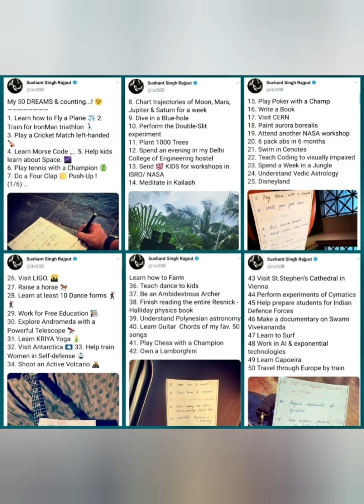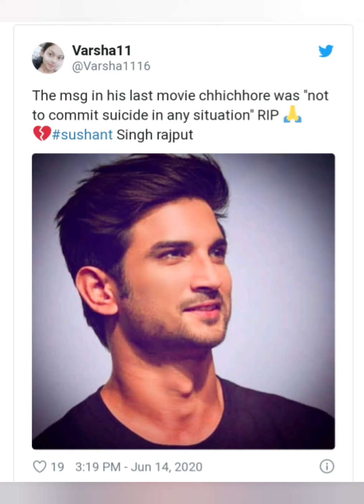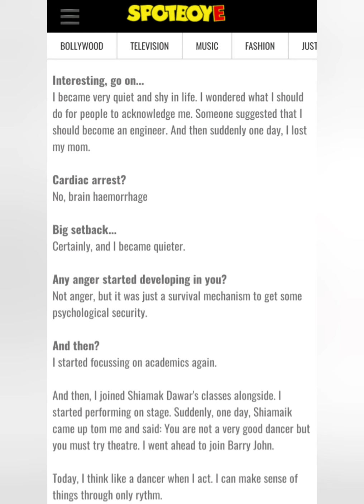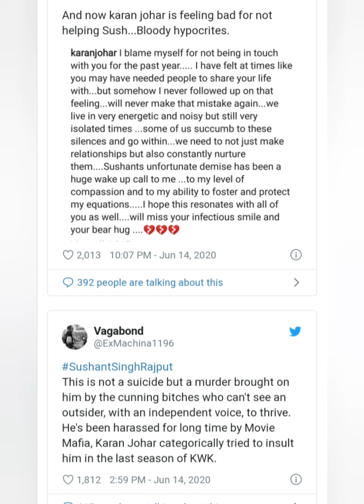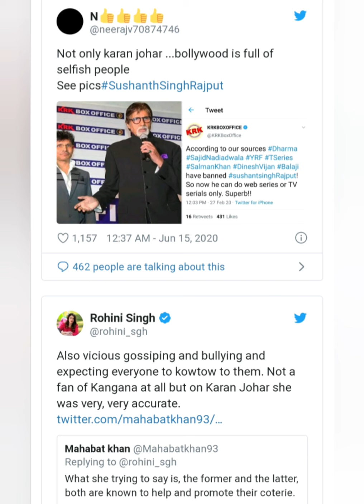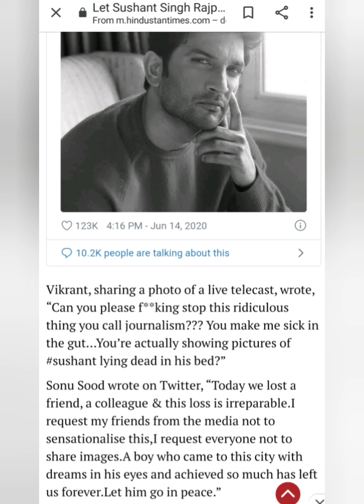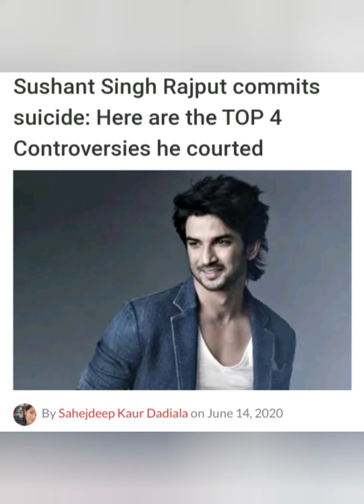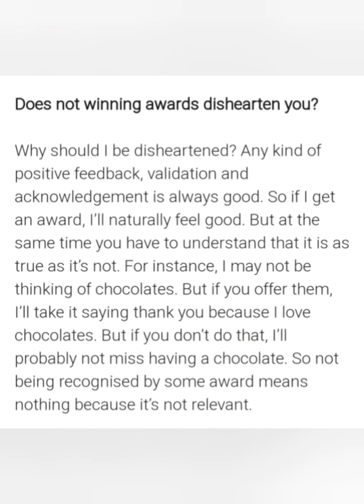Sushant Singh Rajput death , Bollywood and the media circus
I have stammered a lot in the video, this is very emotional for me so please excuse that.

The shocked and heartbroken fans took to Twitter to quote Sushant's character Anni's dialogue from his super-hit film Chhichhore. Ironically, Sushant essayed the role of a father who helps his son beat depression after the latter attempts suicide under the pressure of pursuing engineering.
I am heartbroken and wish the family my condolences. Please take mental health seriously.